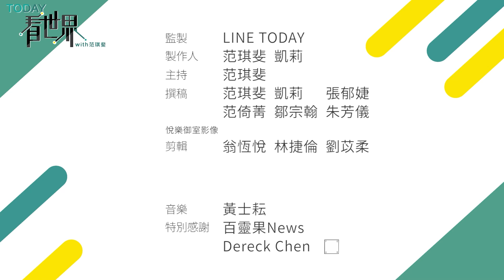俄烏戰爭拉警報！普丁突承認烏東兩分離區主權獨立 到底盤算是什麼？【TODAY 看世界】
俄烏情勢又有新發展！俄羅斯 總統普丁，週一突然發表演說，指出 烏克蘭 是由 蘇俄 創造的，屬於「古老俄羅斯土地」。並且宣布承認烏東兩個分離區域「頓內次克人民共和國」跟「盧甘斯克人民共和國」是主權獨立的國家，並且派兵「維和」。許多專家解讀，俄羅斯這就是要「攻擊烏克蘭」了，所以這兩個地方為什麼這麼重要？

訂閱LINE TODAY官方帳號，全球脈動不漏接！